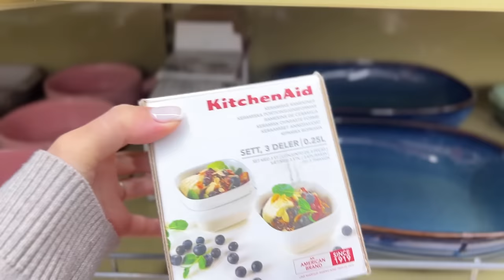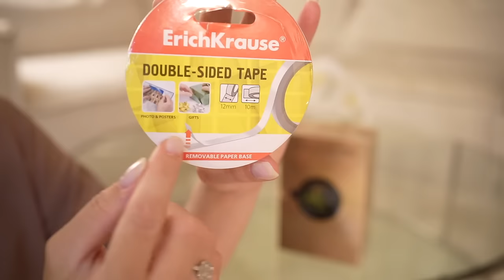ДЕНЬ РОЖДЕНИЯ| готовлюсь к празднику 🥳 торт 🎂 подарки 🎁 шоппинг 🛍️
Всем привет и добро пожаловать на мой канал 🕊 . 🤍 Меня зовут Катя, мне 32 года и я из Нижнего Новгорода. Вот уже почти 9 лет мы живем за городом в своем доме 🏡 . У меня есть три 👧 👧 👧 очаровательные дочки 6 и 8 лет, и вот родилась третья малышка. 🤍 В своих видео я вдохновляю ✨ Вас на чистоту 🧼 , порядок 🧺 и уют ☕️  в доме и даю мотивацию на уборку, делюсь своими идеями декора и DIY. 🤍 Я очень люблю готовить 🧑‍🍳 , поэтому делюсь вкусными и простыми рецептами 🍪  🥧  🍰 . Ну и конечно, показываю покупки 🛍 и lifestyle 📸 .🤍 Помогаю не погрязнуть в рутине и словить свой дзен здесь и сейчас ✨ .